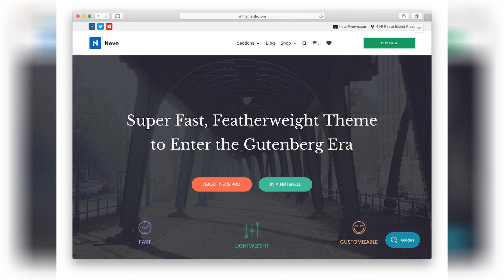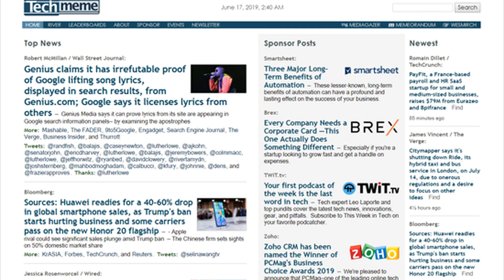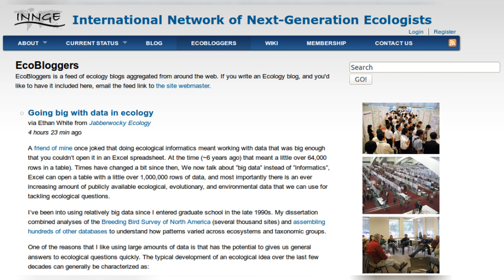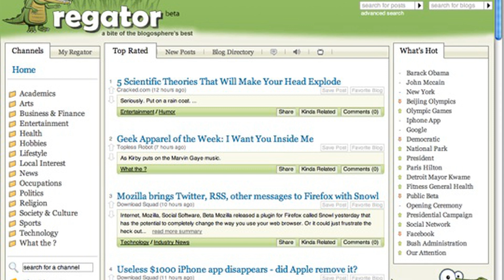Blog Aggregator Sites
9 best news aggregator websites how to build your own. 7 great news aggregator websites you should check out. List of blog aggregator websites to promote your blog wiyre. 7 great news aggregator websites you should check out. 7 great news aggregator websites you should check out. Wikio news aggregator and top 100 blogs. List of blog aggregator websites to promote your blog wiyre. Blog aggregator wp queen.

News aggregator wikipedia. Content aggregation complete 2018 guide definition tools. News aggregator wikipedia. Aggregating blogs liferay help center. Likeinmind content aggregators. Ecobloggers the ecology blog aggregator jabberwocky ecology. How to build a news aggregator site with feedzy elementor. What are scanlations aggregator websites futekiya blog.

Http www swvanews com blog aggregator download scientific diagram. How to create an aggregator website and why you should curator io. Everything you should know about social media aggregators. The aggregation model news aggregator. How to build a news aggregator site with feedzy elementor. How to build a news aggregator with wordpress. How to create an aggregator website and why you should curator io. 6 best examples of content aggregator websites that rock wp mayor.

Hands on regator the filtered social blog aggregator ars technica. What is a typical business model for an aggregator site here s.